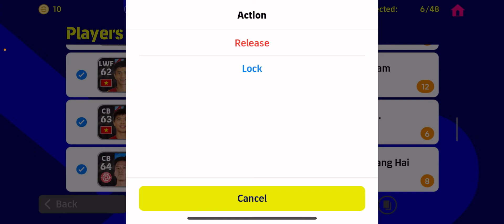Hướng dẫn cách Bán cầu thủ trong efootball 2023 mobile• Mua cầu thủ mới